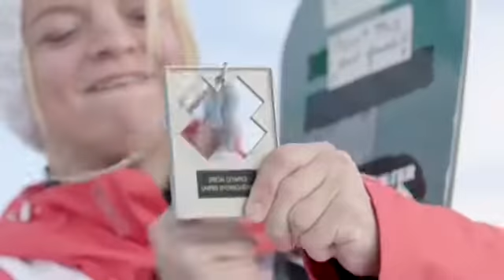Half-pipe Heartbreak Half-pipe Redemption || A Wattpad cast Trailer